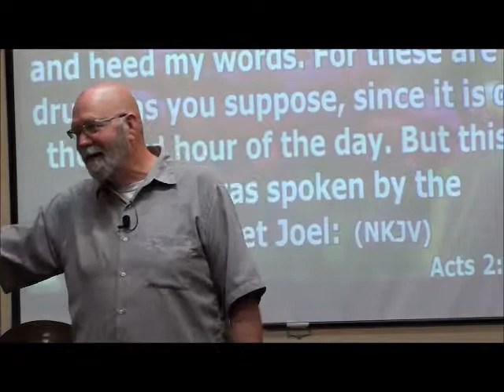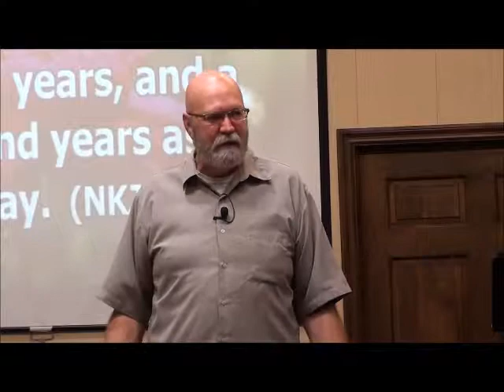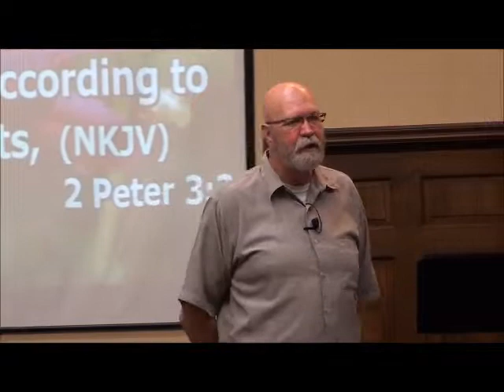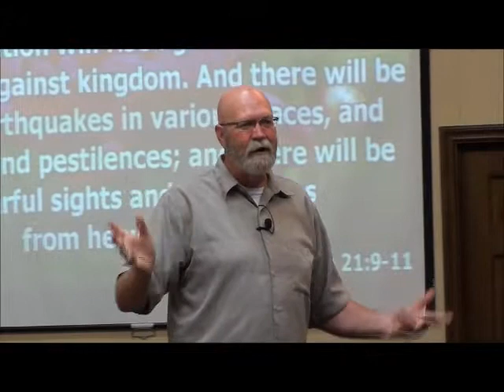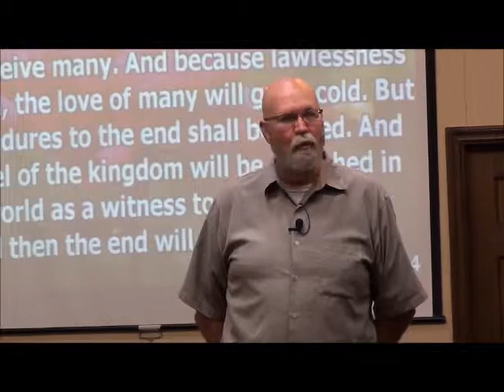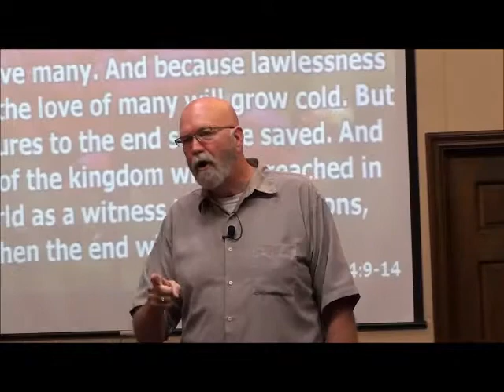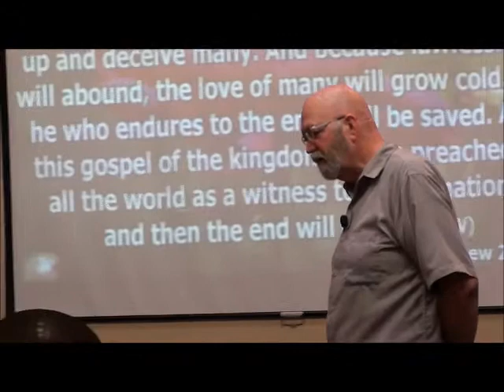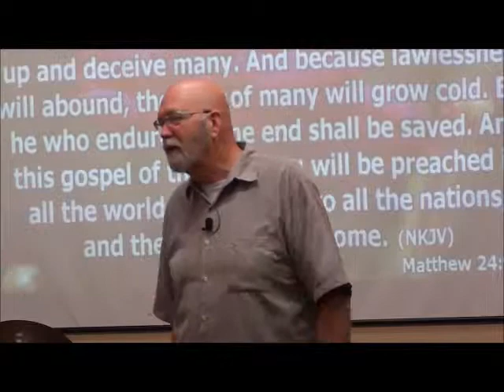Crosswalk Fellowship Church 05 17 2015